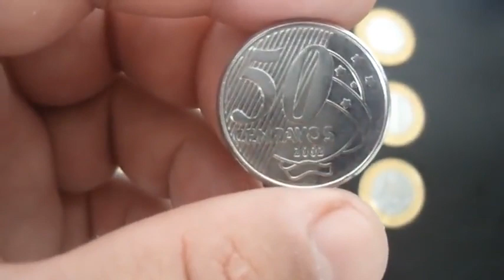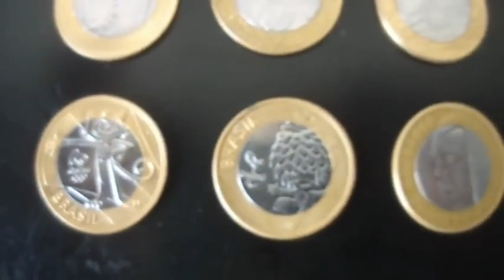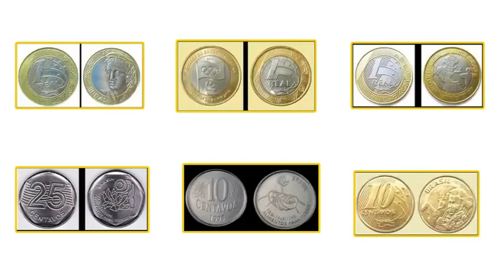Ela vale 150 reais aprenda identificar quais as moedas valiosas que estão em circulação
Ela vale 150 reais aprenda identificar quais as moedas valiosas que estão em circulação e que podem ser sua.